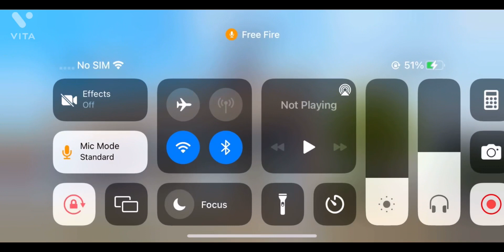Grandmaster In 5 Hours ❤️ para SAMSUNG A3,A5,A6,A7,A10,A20,A30,A50,A60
Hello everyone welcome to Arpit Free Fire!

 please support me
Game Name -FreeFire
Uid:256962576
IGN: ARPIT-37
🖐️ Tags Ignore 🖐️